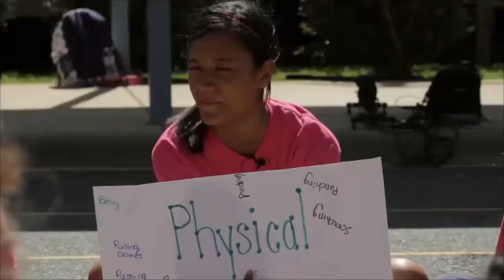About Girls on the Run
What is Girls on the Run? Check out this short video to learn more about what our program does for girls.